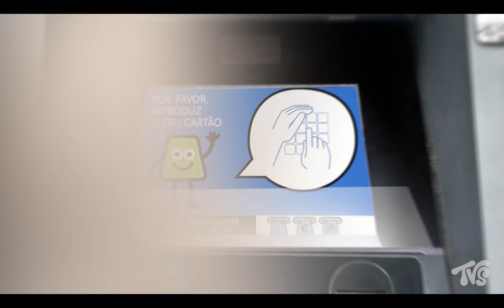MULTINHO O FILME | PARÓDIA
Multinho é uma personagem conhecida por todos nós.
Neste video vais descobrir como funciona o multibanco por dentro.
A nossa mascote mantêm sempre a mesma rotina, porém a sua vida está prestes a sofrer uma grande alteração.
Este video aborda vários assuntos do nosso quotidiano, chegando a fazer uma critica à sociedade.
Desde a rotina aborrecida do trabalho aos assaltos às caixas multibanco,
passando pelo o cibercrime entre muitos outros.
Envolve-te nesta aventura e deixa o teu like.